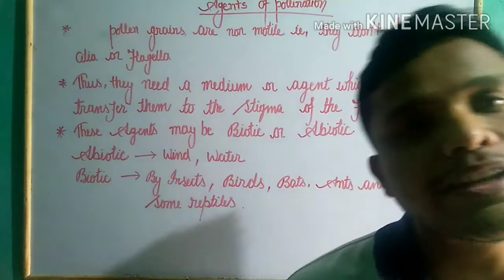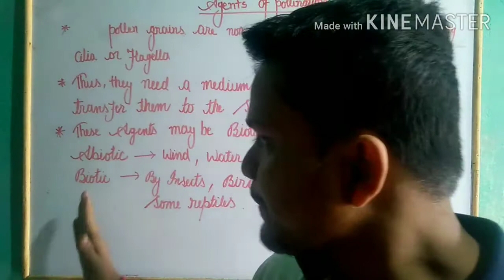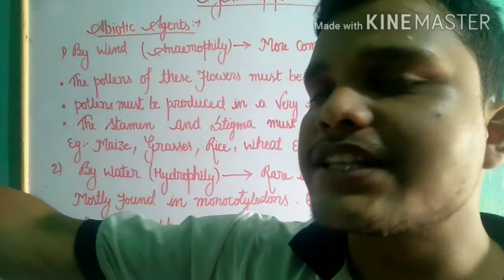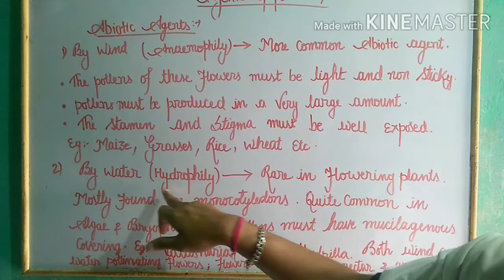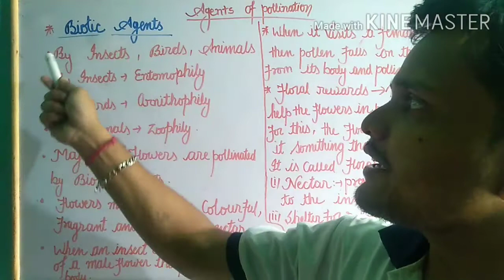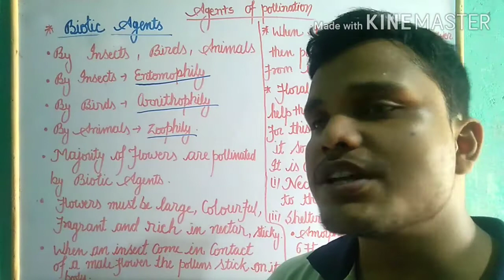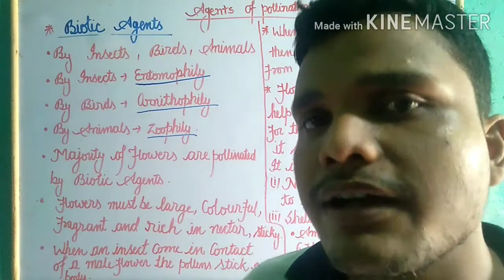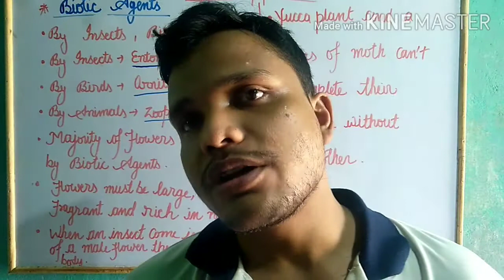Sexual reproduction in flowering plants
Hello students...
In this lecture we will learn about the agents of Pollination. These agents may be biotic or abiotic . the biotic agent may be an insect , bird or animal. On the other hand, abiotic agent may be wind or water. The purpose of both types of agents is same ie. transfer of pollen grains from Anther to stigma . We will learn all these things in a very interesting way.
So keep learning and enjoy the biology..